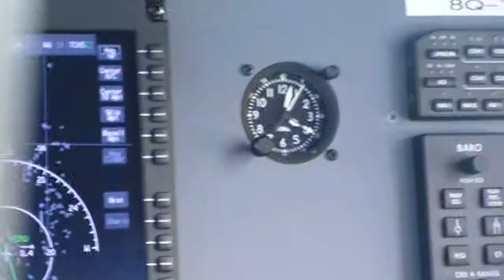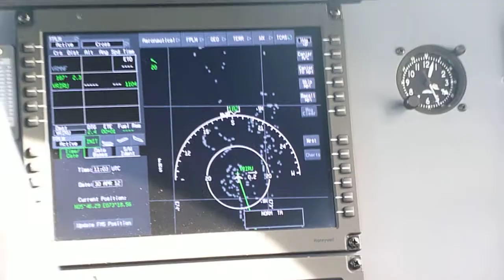Flight Waldorf Astoria to Male part 8